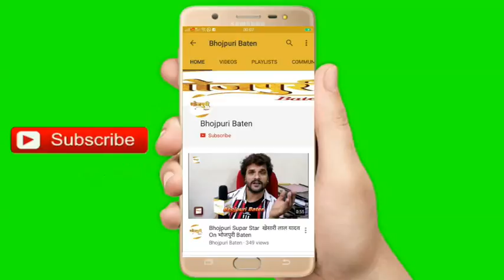Akshara Singh को क्यों नहीं मिल रहा है Bhojpuri Cinema में काम देखिये Akshara का खुलासा